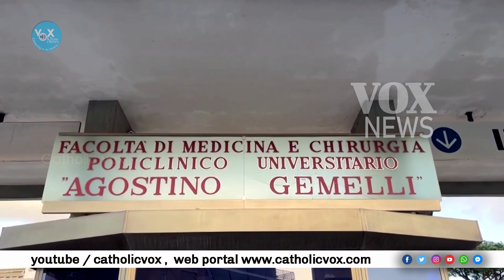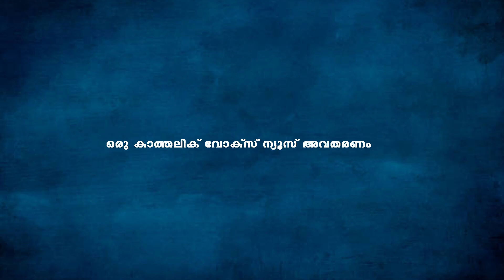ഫ്രാന്‍സിസ് പാപ്പയുടെ ശസ്ത്രക്രിയ പൂര്‍ത്തിയായി ...ഡോക്ടറുടെ നിര്‍ണ്ണായക വെളിപ്പെടുത്തല്‍